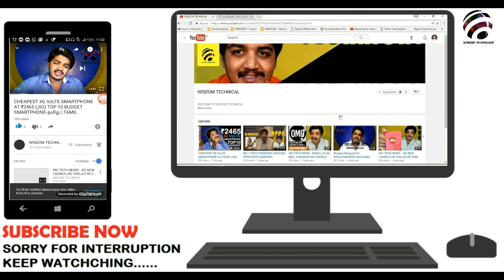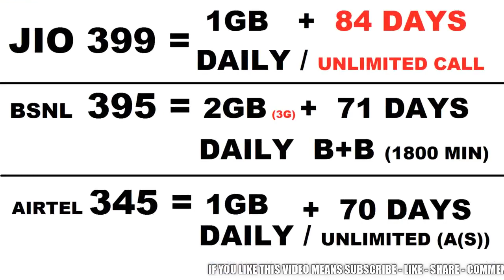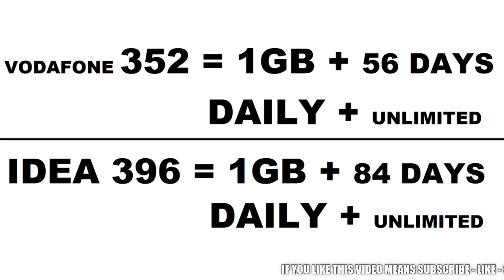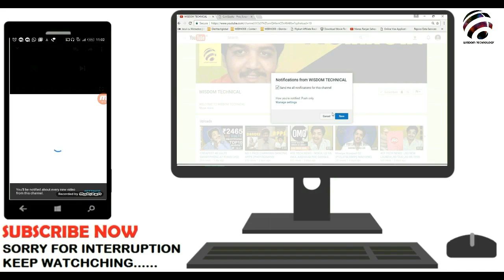JIO IS BEST PLAN | WHICH PLAN IS BEST PLAN | COMPARISON - TAMIL | தமிழ்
THIS COMPARISON IS 100% ACCURACY AND 100% VIRGIN IN PLAN.

LIST OF TOPIC WE COVERS OUR TECH NEWS...

1) LATEST TECHNOLOGY NEWS
2) JIO LATEST NEWS
3) BSNL LATEST NEWS
4) AIRTEL LATEST NEWS
5) IDEA LATEST  NEWS
6) AIRCEL LATEST NEWS
7) UPCOMING MOBILES
8) GADGETS LATEST NEWS
9) ALL TECH NEWS WILL BE IN TAMIL LANGUAGE